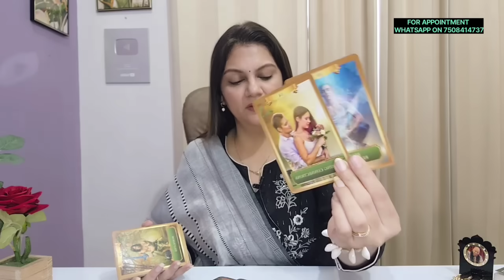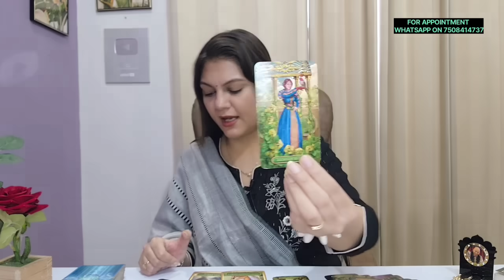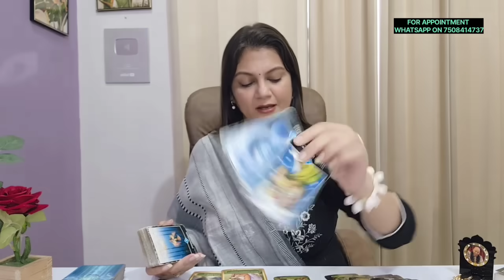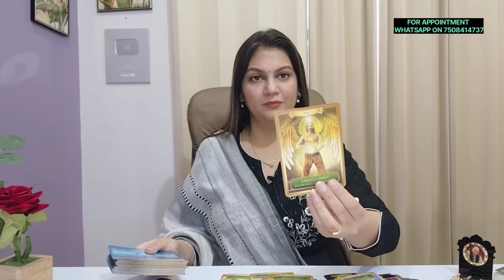PISCES ♓️ मीन राशि PAY ATTENTION TO THIS 💢JULY 15-21 LOVE & CAREER WEEKLY HOROSCOPE ❤️ 🦋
Checkout the Pisces weekly Horoscope for  July 2024